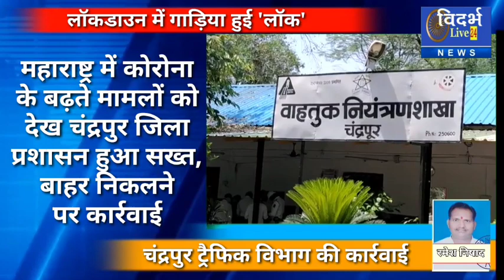VL24 - लॉकडाउन में घरों से बाहर निकलने वालों की गाड़िया पुलिस ने कि लॉक, लॉकडाउन तक रहेगी जब्त